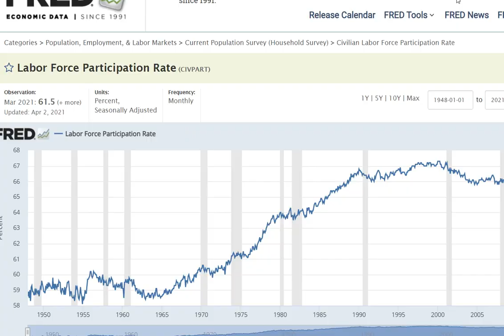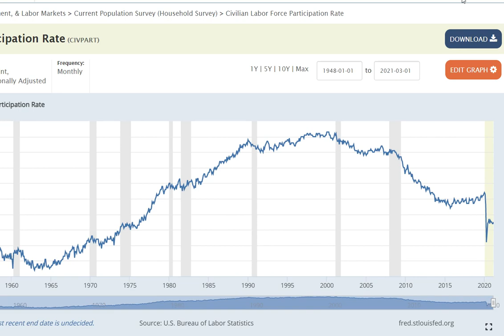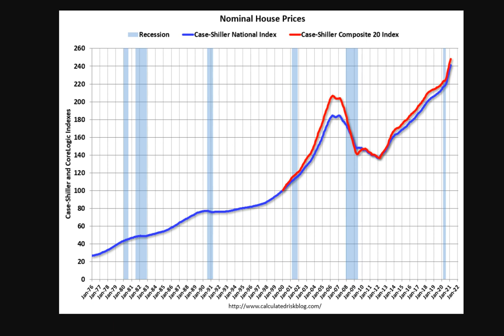Real Macro - MMT's Norman The Mother Of All Short Is the Dollar 3 years later.